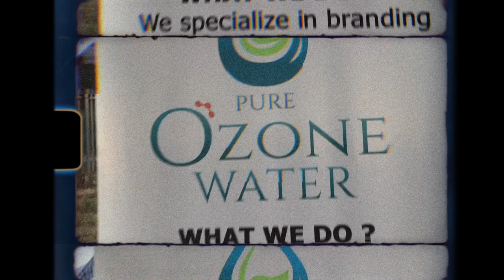10 Minutes of Event Photography | Nikon 16-35 mm Photography | Youth Day Celebration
I document content for the explorers who are constantly seeking self-realization and if you are one of those people who value the freedom to be whoever you want and encourage others to do the same then you are right at home. Discover yourself through exploring the world... do more, be more, and experience a fulfilling, authentic and better life.

Get inspired, Explore, and Create while learning from the videos I put out every Friday.
MY PLATFORMS